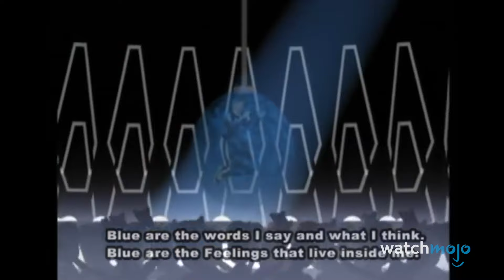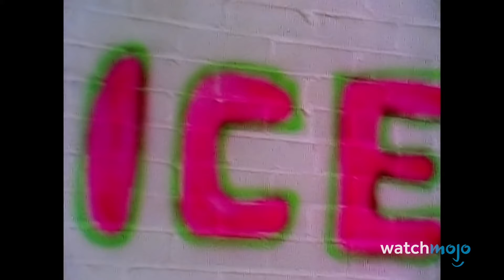The 20 Cheesiest One Hit Wonders of the 1990s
Admit it, you love these cheesy one hit wonders. For this list, we’ll be looking at the most ridiculous and/or melodramatic songs from bands/artists with one universally recognized song. Our countdown includes “Whoomp! (There It Is)”, “Mr. Vain”, “Tubthumping”, “I’m Too Sexy”, and more! What’s your favorite cheesy ‘90s hit?